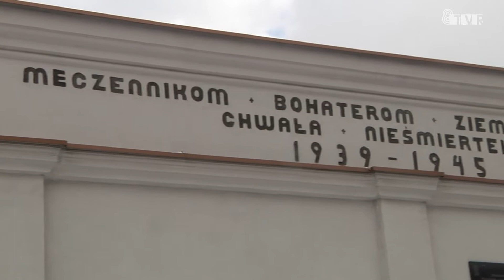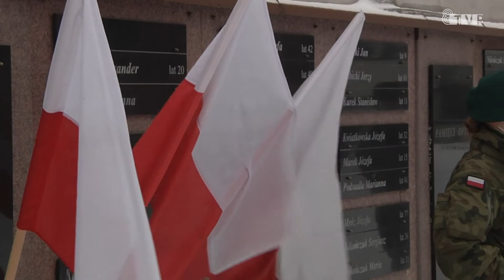77. rocznica bombardowania Sieradza